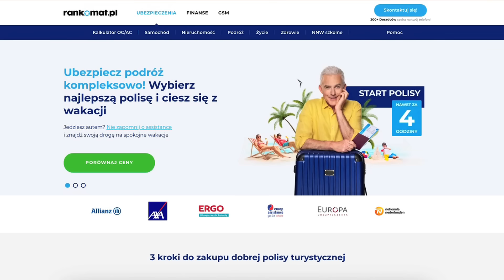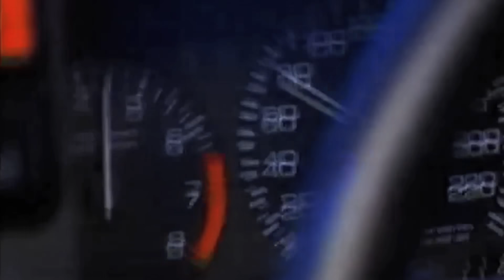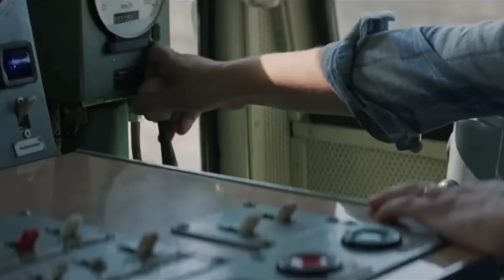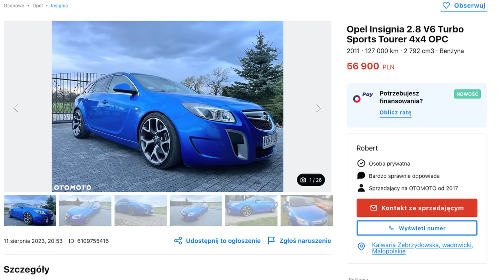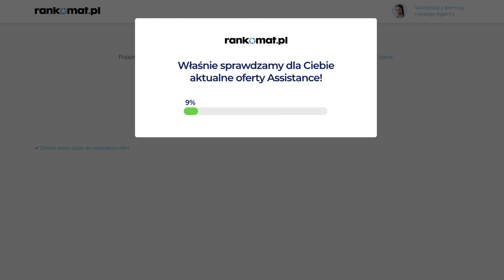Motodziennikowy ranking #18 SLEEPERY - może nie wyglądają, ale można się zdziwić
Dzień dobry,
Dzisiaj wybrałem dla Państwa kilka z pozoru popularnych aut, ale za to w mało popularnych wersjach. Mondeo z biturbo 325 koni? Owszem:)

OPIS KALKULACJI na rankomat.pl z dnia 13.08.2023 dla Ford Mondeo z 2017 rok

Auta które pojawiają się w odcinku to

Ford Fusion Sport 2.7 v6

Infiniti Q50 3.0t biturbo
Volvo s60 t6
Opel Insignia 2.8 V6
Saab 9-3 2.8 V6